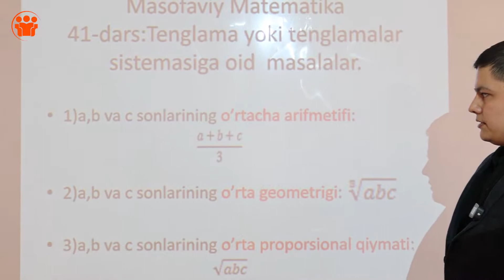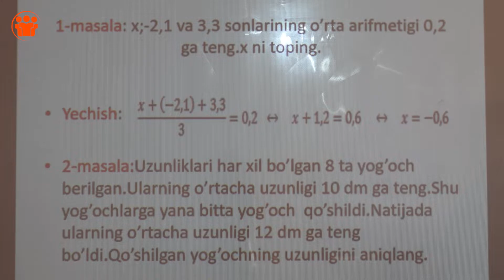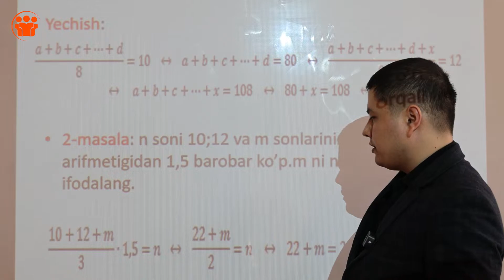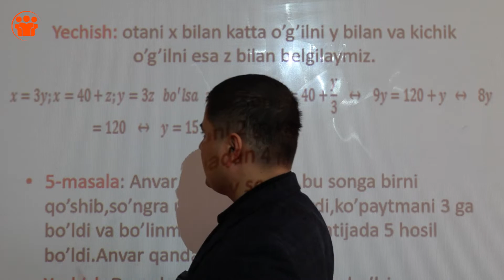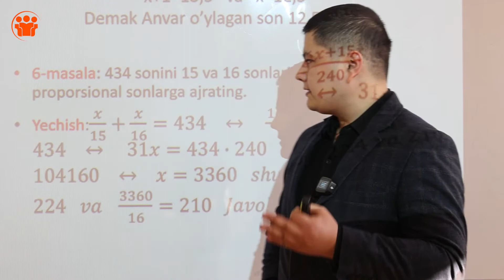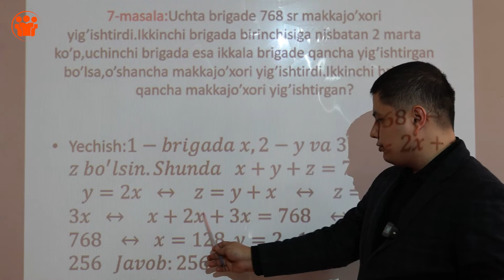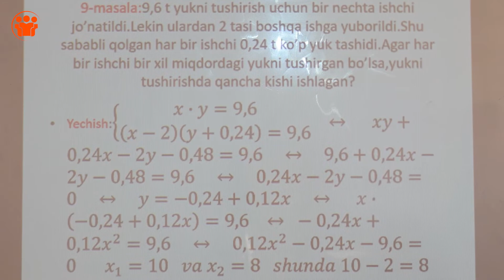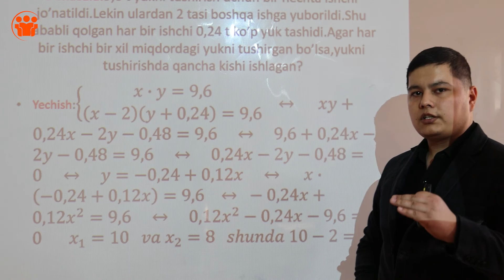41 - dars | Tenglama yoki tenglamalar sistemasiga oid masalalar | Masofaviy Matematika